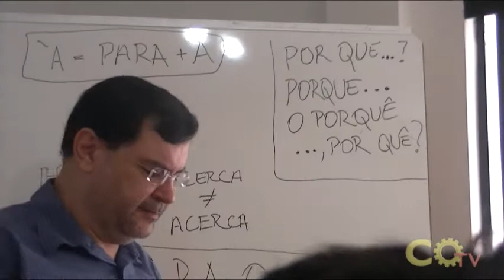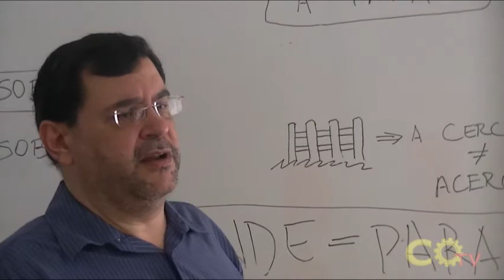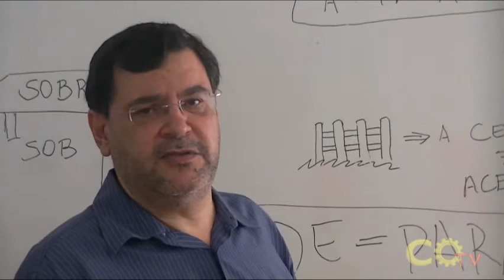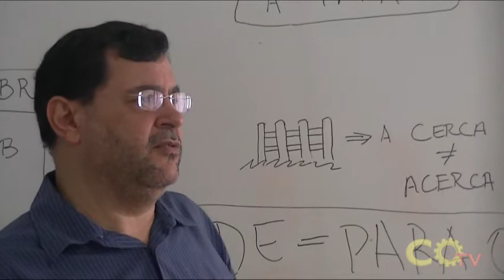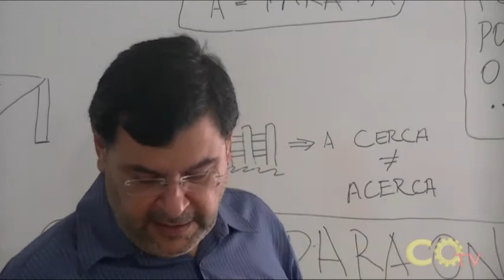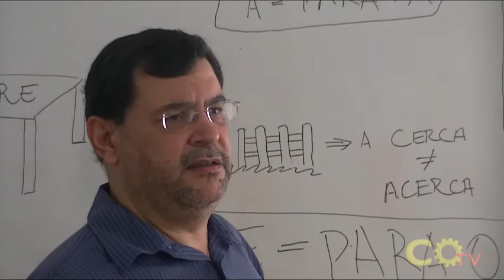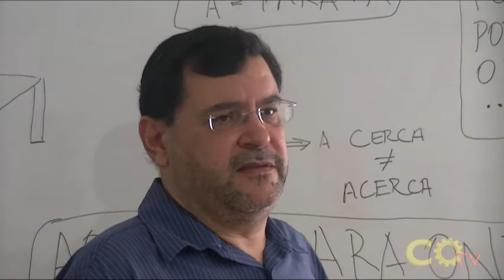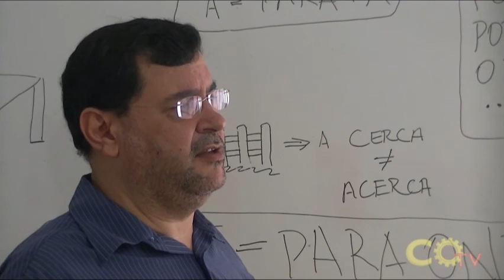Análise Política da Semana | 01/12/2013 | A tendência da direita golpista na América Latina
Enquanto aumentam as leis repressivas e ameaças evidentes de golpes em diferentes países da América Latina, no Brasil setores da esquerda se recusam a discutir essa tendência evidente da direita.
Na plenárria do dia 1° de dezembro a partir da discussão das eleições em Honduras esse foi um tema central.